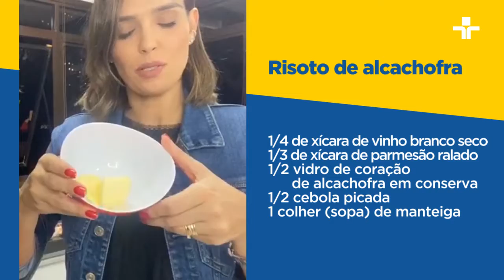Receitas da Karyn - Risoto de alcachofra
Aprenda a fazer um risoto de alcachofra com vinho branco com a jornalista e apresentadora, Karyn Bravo. A alcachofra que que tem origem italiana e é considerada uma planta medicinal, é também um excelente e saboroso ingrediente para diversas receitas como esse verdadeiro risoto.

Quer aprender outras receitas deliciosas? Acesse